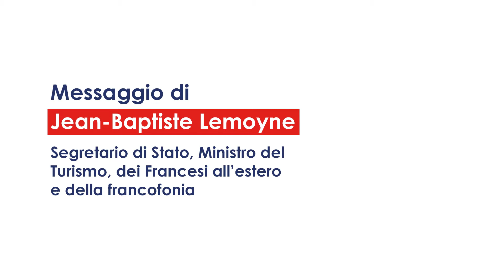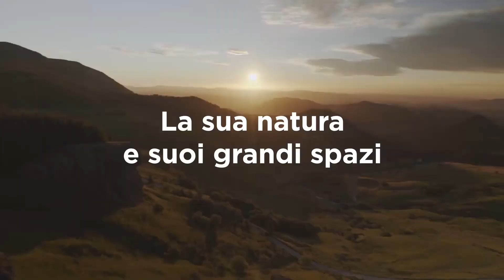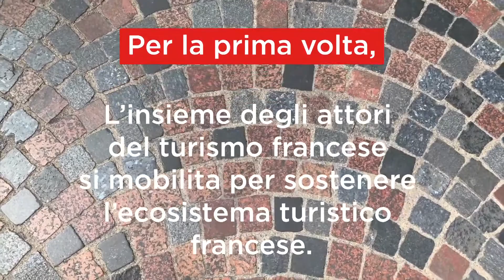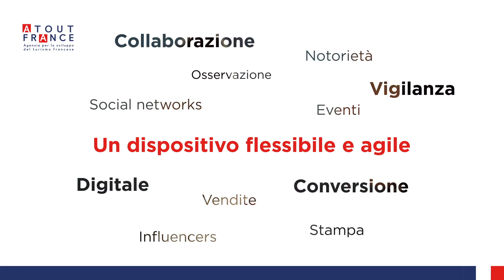Campagne de relance européenne What really matters - IT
May 2021 - For the first time, Atout France and the 13 regional tourist boards, ‘Attractivité agencies and tourism agencies across mainland France plus various other businesses in the sector have come together to launch the ‘ExploreFrance What Really Matters’ campaign across 10 European target markets.
The aim of the campaign is to encourage European tourists to come to France and rediscover What Really Matters!